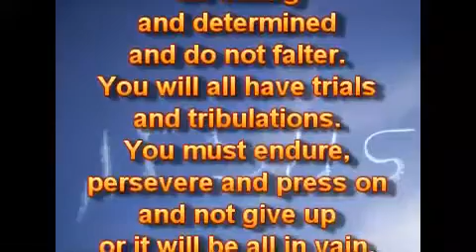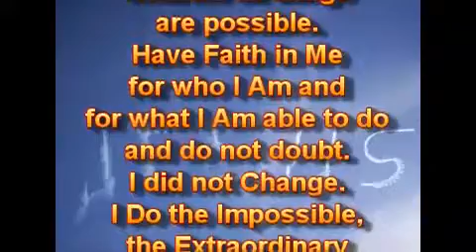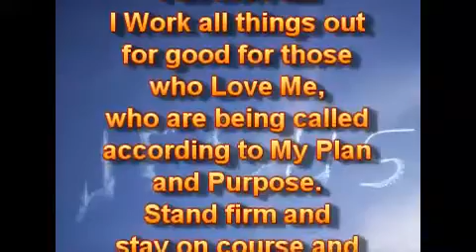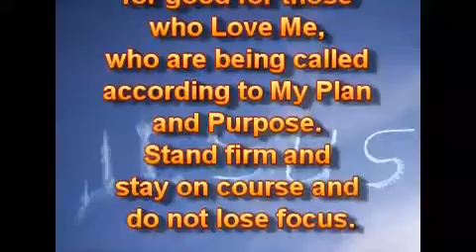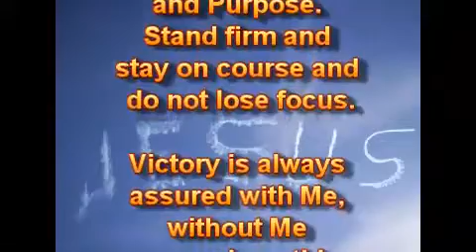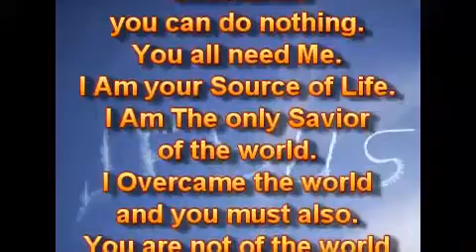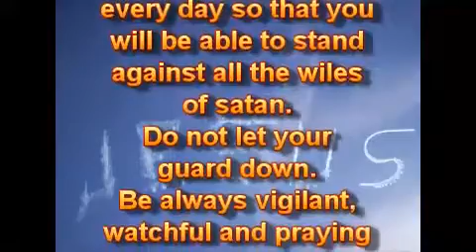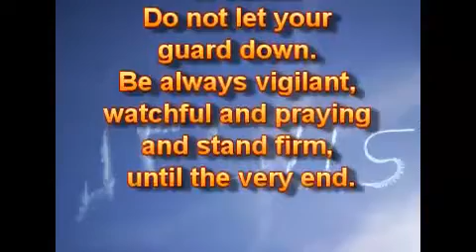Стойте твёрдо.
22.12.18.
Вы должны стоять твёрдо, быть стойкими, непоколебимыми в своей вере. Она будет проверена, много раз и по-разному. Вы можете устоять. Будьте готовы и полны решимости, и не колеблясь. У вас всех будут испытания и невзгоды. Вы должны терпеть, проявлять упорство и продолжать, и не сдаваться, иначе это всё будет напрасно.

Стойте твёрдо, чтобы быть победителями и преодолевающими. Со Мной всё возможно. Имейте Веру в Меня за то, кто Я Есмь, и за то, что Я могу делать, и не сомневайтесь. Я не Изменился. Я Делаю Невозможное, Экстраординарное и Сверхъестественное. Я - не Лимитирован и не Ограничен. Мои Пути - не ваши пути, и Мои Мысли - не ваши мысли. Полностью покоритесь Мне и Моей Власти, и позвольте Мне иметь Мой Путь. Я Знаю лучше. Мои Обетования не Подводят.

Не теряйте Надежды, дети Мои. Возложите всю свою Надежду и Доверие только на Меня. Я не Подвожу. Я Делаю всё на благо для тех, кто Любит Меня, кто призван согласно Моего Плана и Цели. Стойте твёрдо и оставайтесь на курсе, и не теряйте фокус.

Победа - всегда гарантирована со Мной, без Меня вы не можете делать ничего. Вы все нуждаетесь во Мне. Я - ваш Источник Жизни. Я - единственный Спаситель мира. Я Победил мир, и вы тоже должны. Вы - не от мира, но от Моего Вечного Царства, которое - не от мира, но единственное Царство, которое будет длиться вечно.

сатана всегда будет стараться изо всех сил, чтобы заставить вас поколебаться (споткнуться). Облекайтесь в Моё Всеоружие каждый день, чтобы вы смогли противостать всем козням сатаны. Не снижайте бдительности. Будьте всегда бдительными, внимательными и стойте твёрдо, до самого конца.